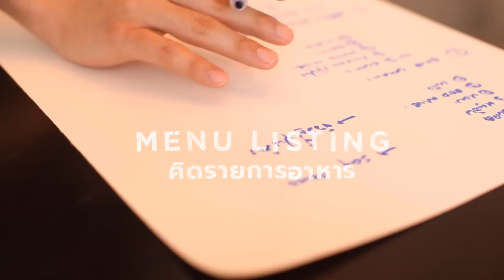TKP โอมากาเสะ! ทำอาหารฮีลพลังหมวยเขื่อน | TKP Weekends [Week6] ( Eng Th Sub )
เมื่อหมวยเขื่อนทำงานเหนื่อยมาทั้งอาทิตย์ อยากเพิ่มพลังด้วยอาหารที่อร่อยแต่คลีน สัปดาห์นี้ป๊อปปี้และโทโมะเลยได้แปลงร่างเป็นเชฟ ช่วยกันเสกเซทเมนูอาหารสุดพิเศษสไตล์โอมากาเสะ โชว์สกิลที่ไม่เคยเห็นที่ไหนมาก่อน